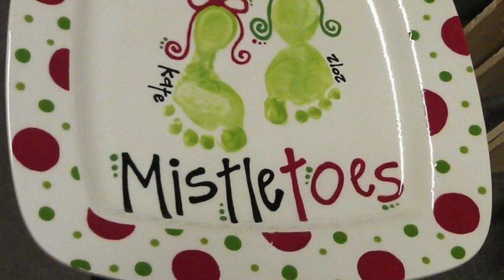Day 19 of 30 Color Me Mine Discover Fort McMurray 2020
Day 19!! WOW!! Today we are Color Me Mine!
Located in Eagle Ridge, you will find all your pottery painting needs! Looking for something special this holiday season?
You have till December 19th to paint your Christmas gifts! You can walk-in or make a reservation. They highly recommend that you make a reservation, especially on the weekend! Ornaments, plates, mugs, piggy banks. so many options.
They also have workshops! Want to paint one of the vintage Christmas trees or a truck with a tree? to book a workshop today!
They have some fantastic gift options!